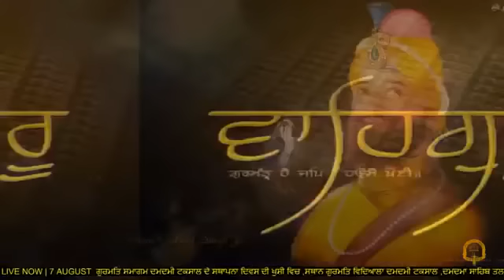Braham Kavach de kine Paath krn nal kirpa hundi ae .. Giani Thakur Singh ji (Damdami Taksaal)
By the grace of Sri Guru Granth Sahib ji Maharaj  .. we started this channel on YouTube to help in the prachaar of Sikhi and guide the ones seeking knowledge of Gurmat🙏🏼

As a Sewadaar of GuruSahib and of SadhSangat I try in the best way I can to spread across the message of Sikhi through videos based on Katha-Vichaar, Gurmat and our royal Sikh history.

Spiritual world is a gateway to getting attached to Waheguru and we believe in guiding and helping those who are beginning their spiritual (aatmik jeevan)path journey  and are facing problems or issues in realising their spiritual goals.

Daas has his best wishes for Sikh Sangat to get attached to Naam - Baani - Simran

So if anyone faces some difficulties or any problems or confusions in what Gyani ji shares in his Katha Samagam videos they may get in contact with us here by leaving a message , and with Guru Maharaaj's kripa we shall try and help in the best way we can .

Thankyou

Vaheguru ji ka Khalsa,
Sri Vaheguru ji Ki Fateh jee🙏🏼🌹